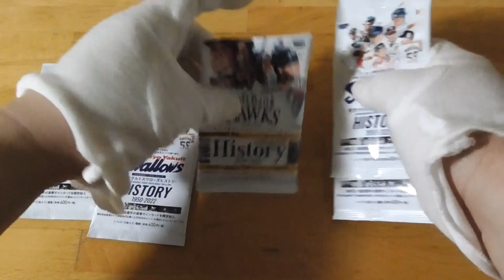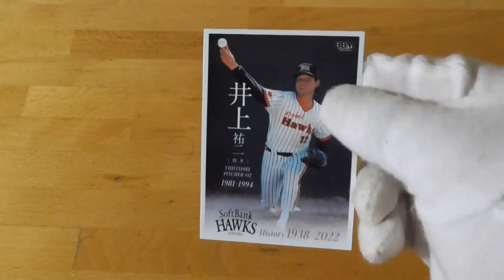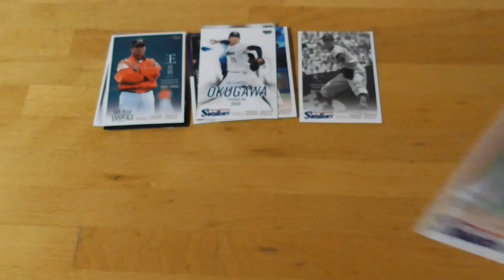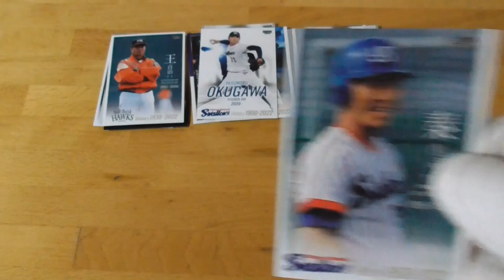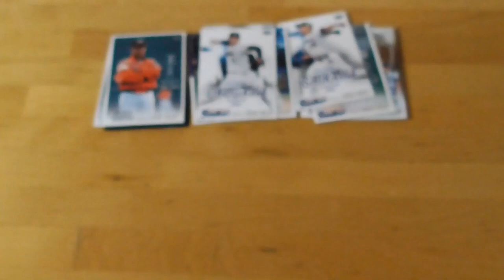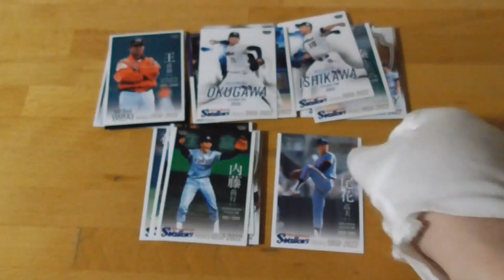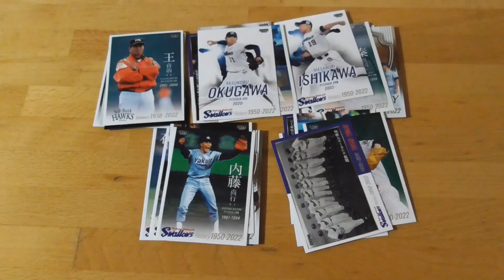BBMヒストリーカード５パック開封動画⚾（ヤクルト４パック+ソフトバンク１パック）